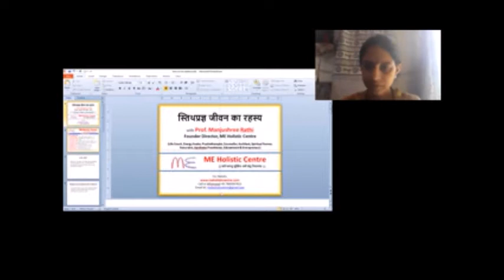Participants Feedbacks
ME Holistic Centre
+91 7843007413